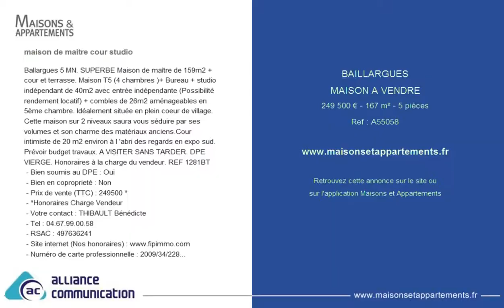BAILLARGUES - MAISON A VENDRE - 249 500 € - 167 m² - 5 pièces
Référence : A55058

maison de maitre cour studio
Ballargues 5 MN. SUPERBE Maison de maître de 159m2 + cour et terrasse. Maison T5 (4 chambres )+ Bureau + studio indépendant de 40m2 avec entrée indépendante (Possibilité rendement locatif) + combles de 26m2 aménageables en 5ème chambre. Idéalement située en plein coeur de village. Cette maison sur 2 niveaux saura vous séduire par ses volumes et son charme des matériaux anciens.Cour intimiste de 20 m2 environ à l 'abri des regards en expo sud. Prévoir budget travaux. A VISITER SANS TARDER. DPE VIERGE. Honoraires à la charge du vendeur. REF 1281BT
 - Bien soumis au DPE : Oui
 - Bien en coproprieté : Non
 - Prix de vente (TTC) : 249500 &#128;*
 - *Honoraires Charge Vendeur
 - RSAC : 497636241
 - Numéro de carte professionnelle : 2009/34/2286
 - Détention de fonds : Non
 - Annonce rédigée et publiée par un agent commercial